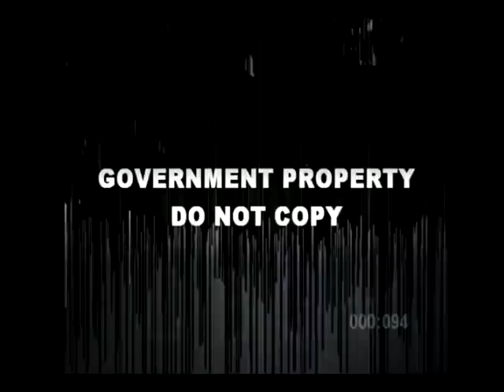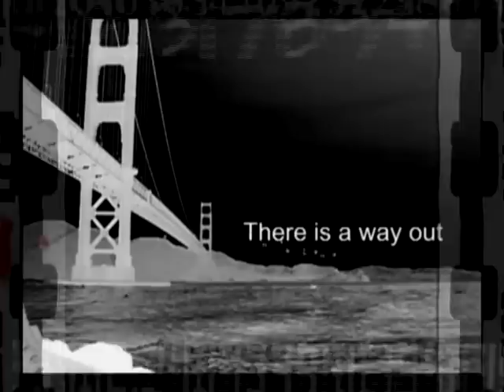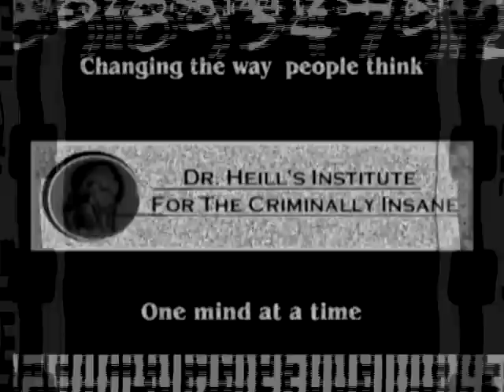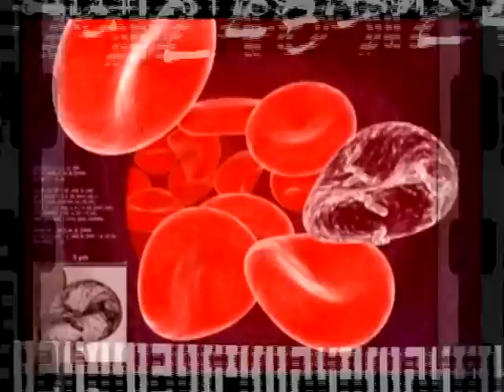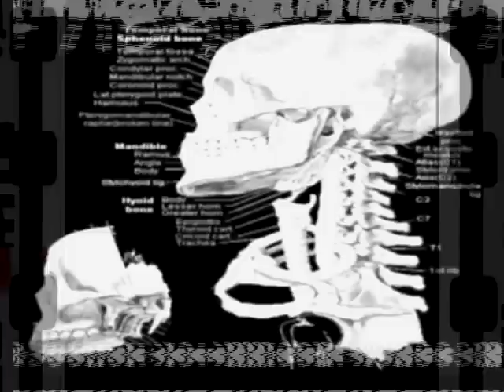The Hypothesis [Hardcore² Episode #1]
"The Hypothesis" This is the first episode of the Hardcore Squared Youtube Series. It's an overview of the experiments of Dr. Heill's Institute for the Criminally Insane.

Check us out! Find out more about our experiments, inmates, doctors and behind the scenes.